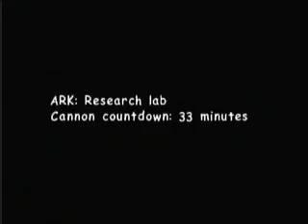Let's Play Sonic Adventure 2 (Part9)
Rouge the bat and crappy Sonic. All this on gaming memoirs.